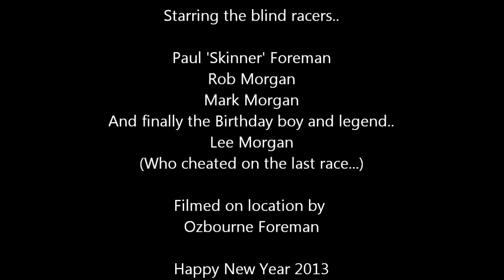Blind fold racing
Xmas racing with blindfolds on at Ashlyns school